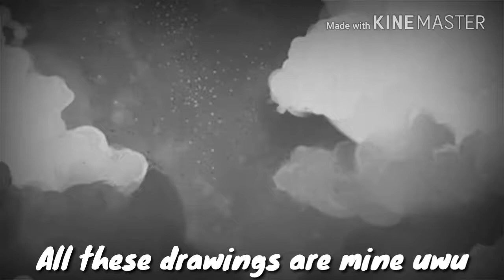When I'm Mochie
All drawings in the video are mine, please do not trace, repost, or reference any of my art.

Just a small edit lmao. Needed to post something to show that Im not dead.

This is kind of a thing to show that Im more motivated to just draw. Not animate pfft.

Anyway... These are all posted up on my social medias.

arts and ocs amino :: Mochie